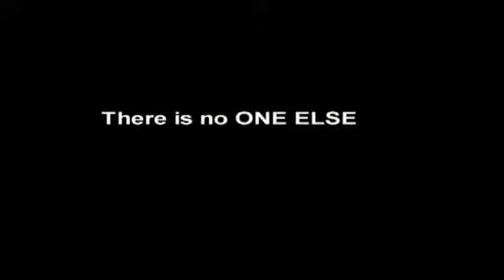Falling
Film directed by Clayton Allis,
2003 U.S.A. Color 84 mins.